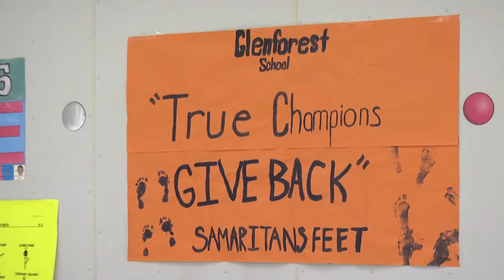RAW VIDEO: Children receiving shoes through Samaritan's Feet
COLUMBIA (WACH) -- Monday was the National Day of Service honoring Dr. Martin Luther King, Jr.

For some in the Midlands, that service work included washing the feet of children and providing them with new shocks and shoes. It was part of the Samaritan's Feet shoe distribution at Arden Elementary.